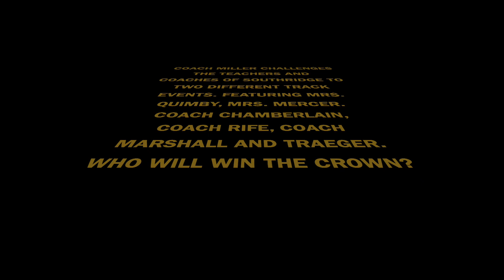Coach Miller Takes on Staff (Track & Field)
CDL Spirit Week 2020